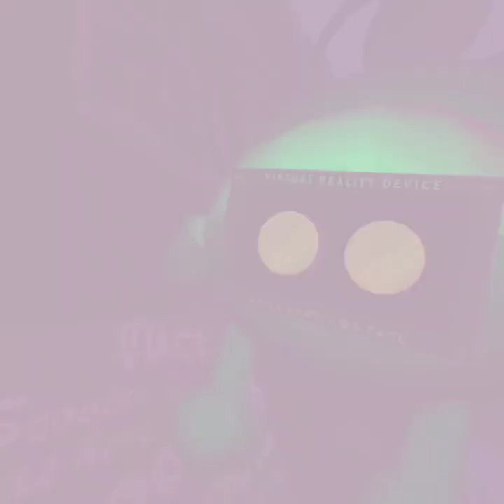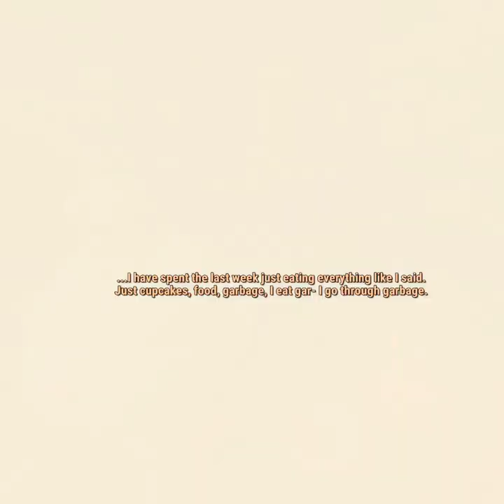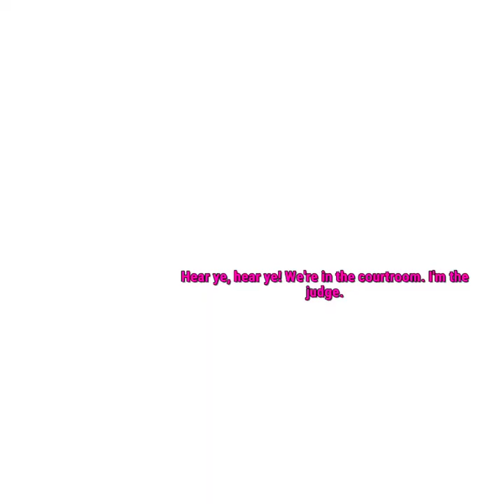Accounting Plus: WHAT DID I DO?!